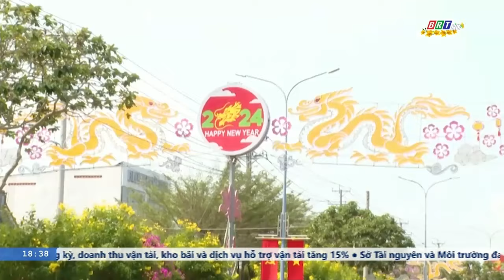BR-VT đảm bảo không để rác ứ đọng những ngày Tết | BRTgo